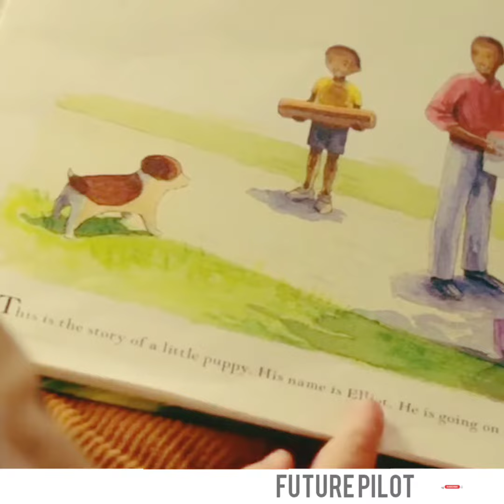Emotional scene from Pete's dragon movie - I am not gonna make it alone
First song : Колыбельная (колыбельная)
By Rauf & Faik

second song lyrics:
La-la-la-la-la la
La-la-la-la-la 'lone
I'm not gonna make it alone
La-la-la-la-la la
La-la-la-la-la 'lone

Singers: Alex & Sierra

Special thanks to: XendeR cull